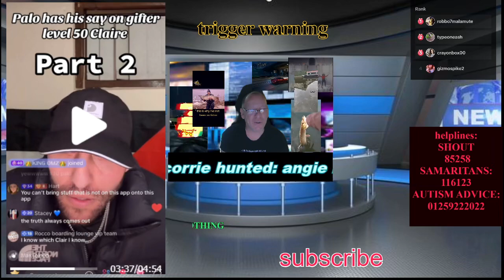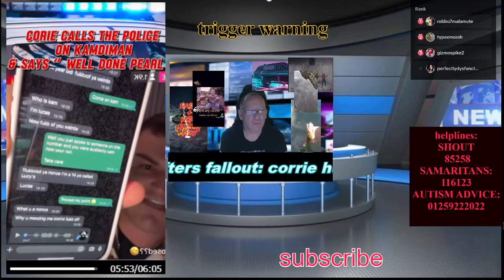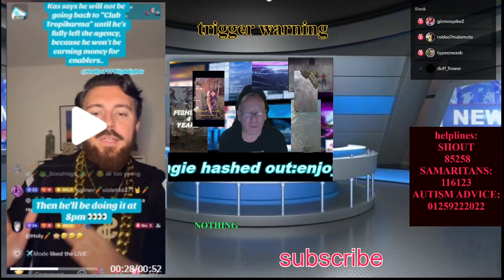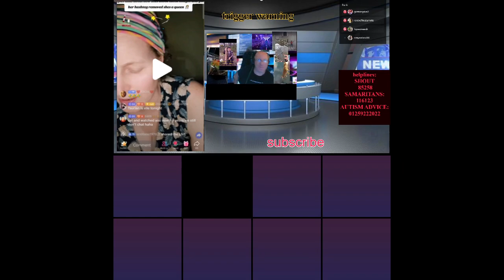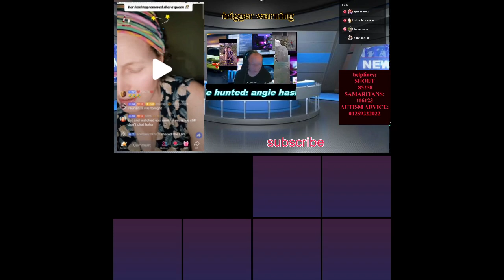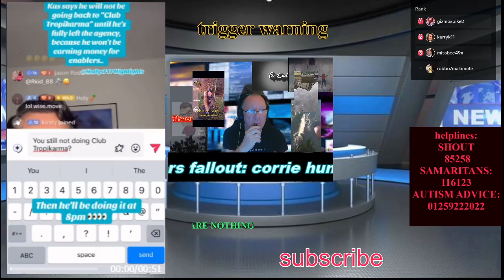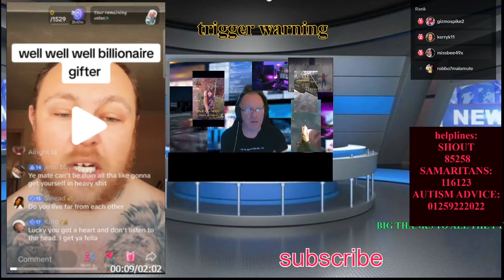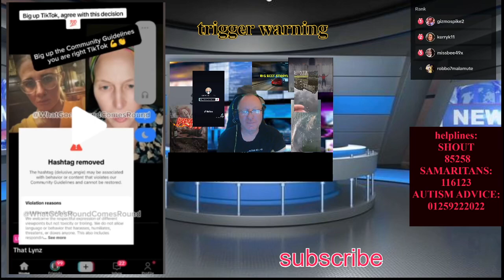8th oct tiktok